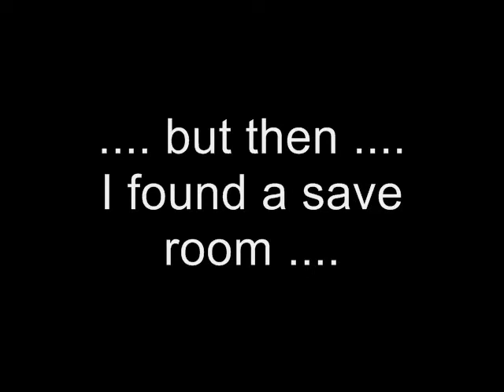Chris Plays | PROJECT: SNOWBLIND | #6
Jumping down 2 feet and dying costs you a whole 10 minutes of blood, sweat and tears... this game is relentless!!!